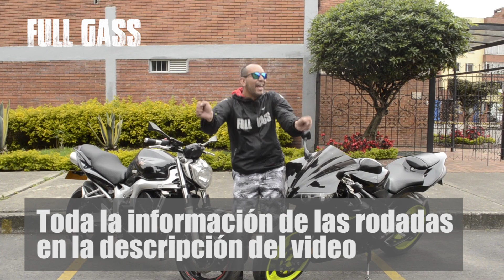INVITACION MOTOFEST 4 | REGALOS, RODADAS Y MOTOS EXCLUSVAS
Full Gass estará presente en el Motofest 4 y esperamos constar con todos ustedes.